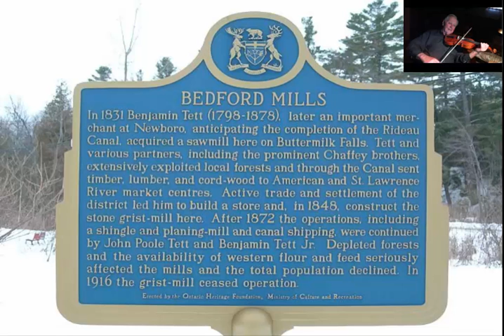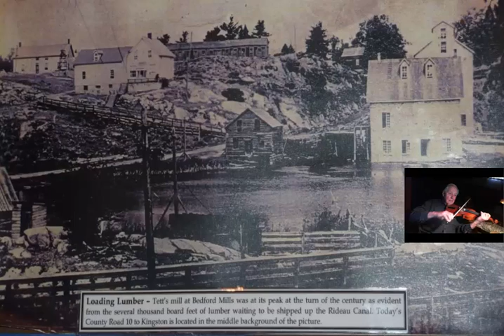Bedford Waltz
This is an Andy DeJarlis waltz composition.
Andy composed and played many great waltzes.